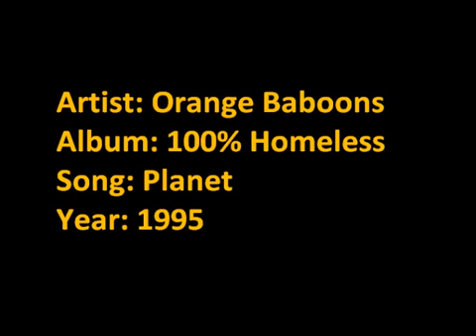Orange Baboons - Planet | 100% homeless